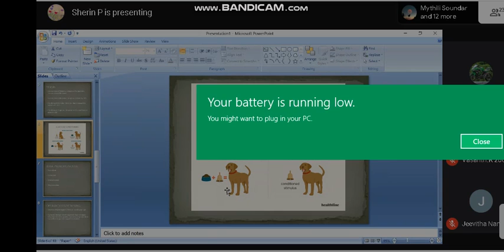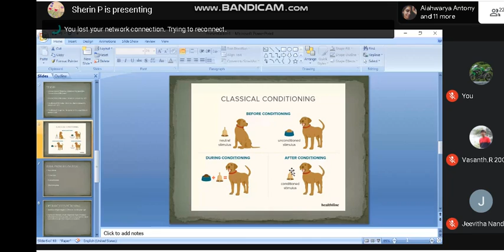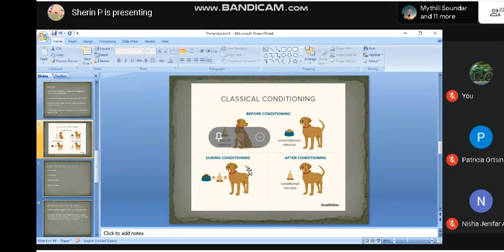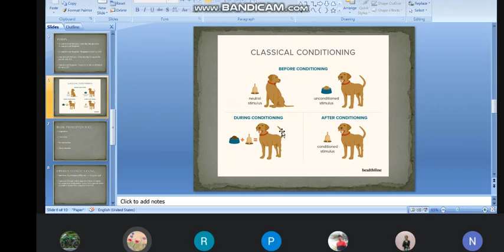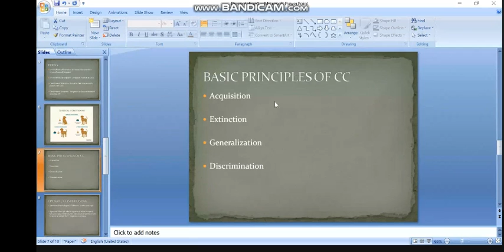psychology (sherin) 3